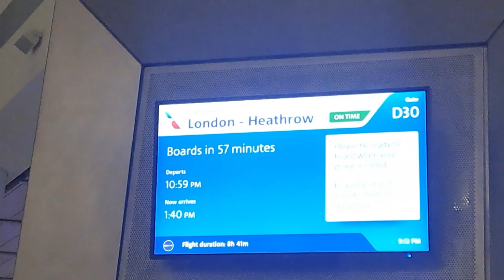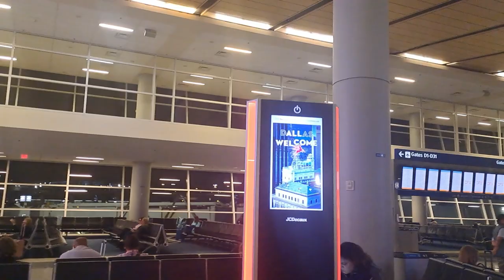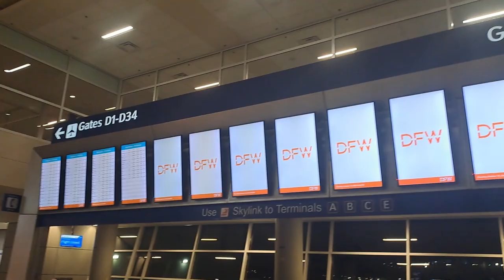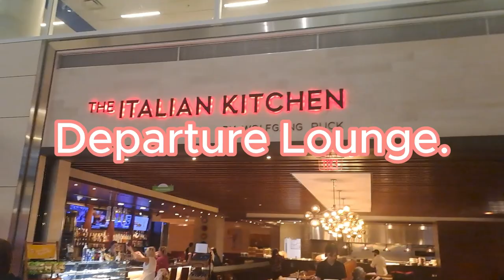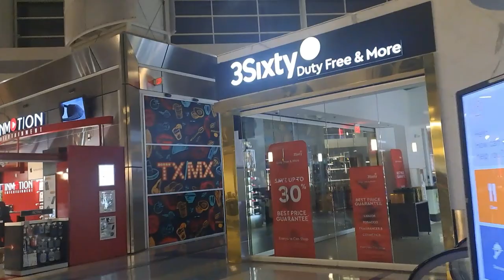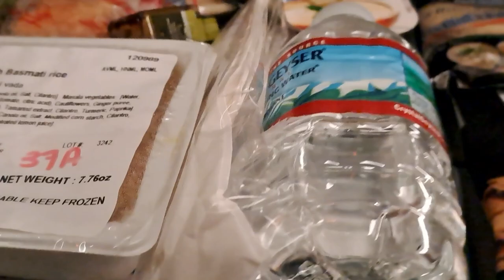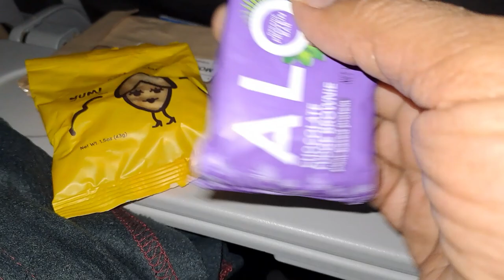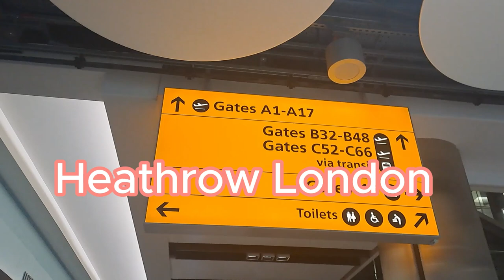America to South Africa | Dallas To Port Elizabeth | End of America Trip | Moazzam Hussain Vlog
Hello Friends, My name is Moazzam Hussain. Originally I am from Pakistan ( Karachi ) now living in South Africa, I love making vlogs on various topics like travel, I hope you like my channel and support by subscribing, like and comment, Thank you. This is my last vlog of my America trip see you soon with more interesting vlog more traveling keep well .